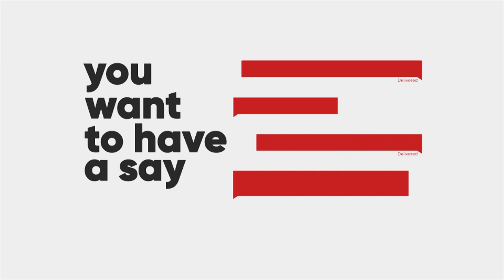GARGO Exclusive: Former Ghana defender talks Black Stars, coaching career and Nsoatreman FC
Former Ghana defender talks Black Stars, coaching career and Nsoatreman FC - AM Sports on JoyNews